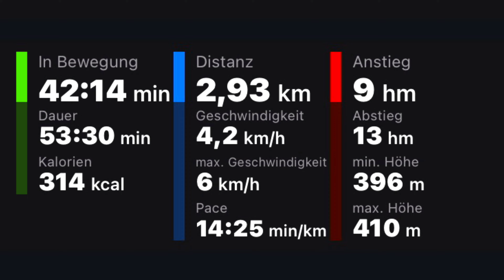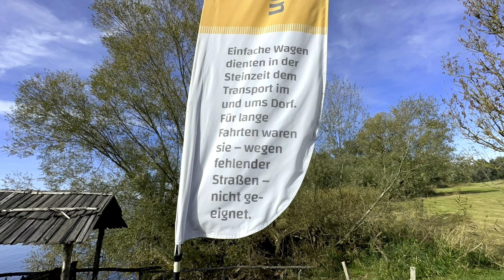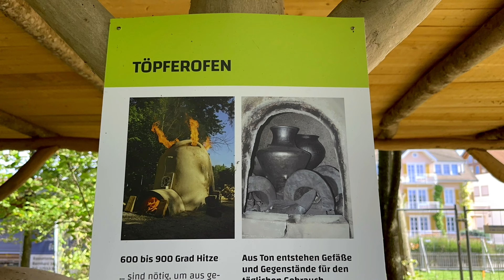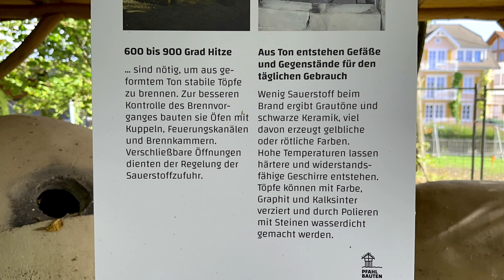Pfahlbauten Unteruhldingen (17. Oktober 2022)